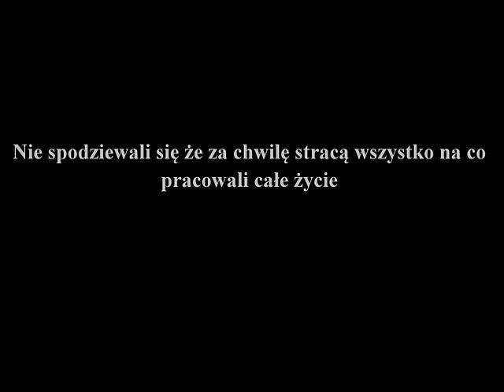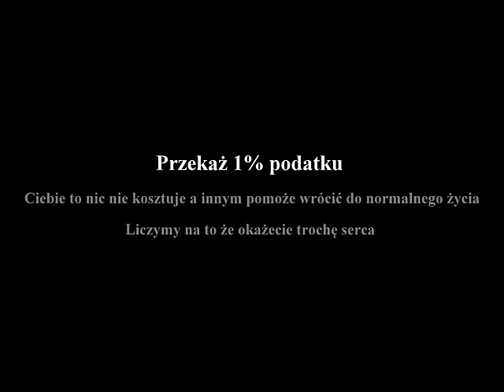Pożar domu w Kliczkowie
Prosimy wszystkich, którzy chcieli by wesprzeć rodziny które ucierpiały podczas listopadowego pożaru o oddanie 1% podatku.
Jeżeli ktos z was ma ochotę przekazać dodatkowo jakieś środki podajemy nr konta:
Wspólnota Mieszkaniowa Kliczków Nr 7
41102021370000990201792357